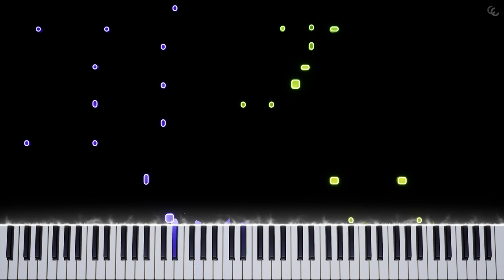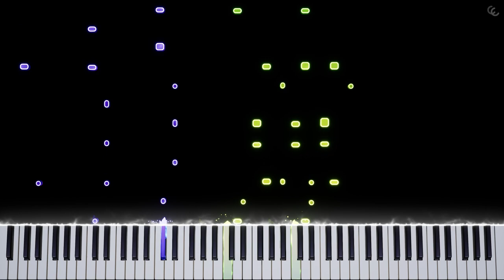[Deltarune: Chapter Rewritten] - BATTLE AGAINST THE WORLD (by The Joker & TaeSkull) | Piano Tutorial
*Generated automatically by Musescore with pedal markings added manually.